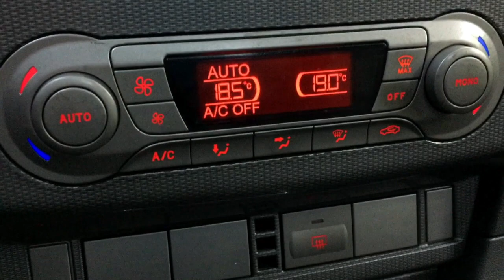Ford Focus II Ghia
Ford Focus II Ghia 2.0L Duratec  16V (145CV) Nafta 5 Puertas.